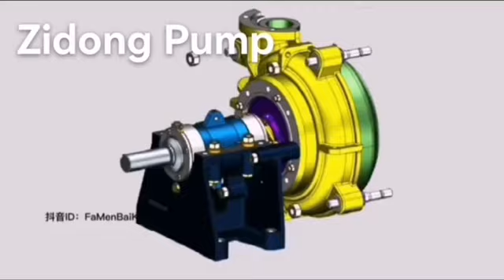渣浆泵简介slurry pump introduction videos from ZIDONG PUMP河北紫东泵业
Slurry pump is one key equipment for mining ,power plant, steel plant, or other working industries that need to pumping abrasive solid slurries.
The pump wet parts made from wear-resistant high chrome alloy hard metal liner (or rubber lining), ideal choice for those thick mud, abrasive solid slurries,etc.
Pls check this video for a brief introduction about slurry pumps.
渣浆泵简介，更多问题，欢迎咨询河北紫东泵业